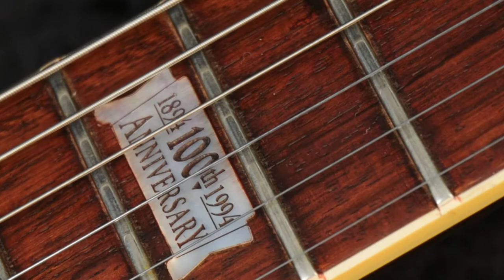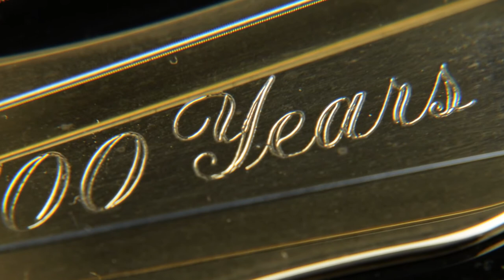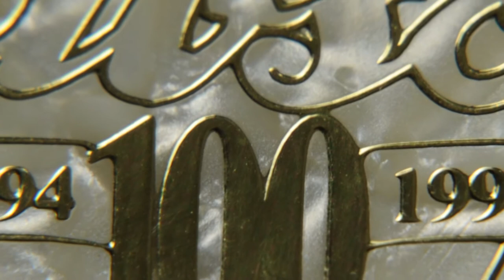Gibson Flying V 1994 Centennial Guitar - Antique Gold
The Centennial Flying V was issued in 1994 along with eleven other models (one model per month) to commemorate Gibson's 100-year anniversary. Production included 101 instruments numbered from 1894 (No.1) to 1994 (No.101). The Centennial Flying V was released in July and included the number 9 as an additional digit on the headstock along with the year/production number designation. The serial number is a black ink stamp with four-digits, a space, then 9. Also, the production number is on the gold tailpiece with the numeral '1' in diamonds. Features include a mahogany body vaguely based on the 1967 Flying V, mahogany neck, 22-fret bound rosewood fingerboard with pearl dot inlays and 12th fret 100th Anniversary inlay, arrow shaped black headstock with horizontal Gibson logo that has a diamond dot over the 'i' medallion with the image of Orville Gibson on the back of the headstock, gold bell-shaped trust rod cover with '100 years' engraved on it, three-per-side Grover tuners, tune-o-matic bridge, stop tailpiece with production number, pearloid pickguard, two exposed black humbucker pickus, three gold knobs (two volume, tone) with a raised Centennial logo and diamond chip mounted in a triangular pattern, three-way pickup switch, gold hardware and available in Antique Gold.